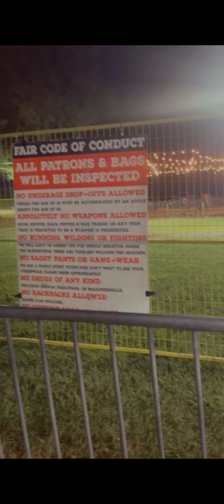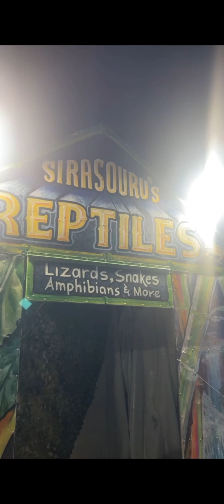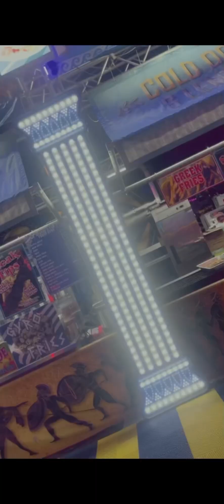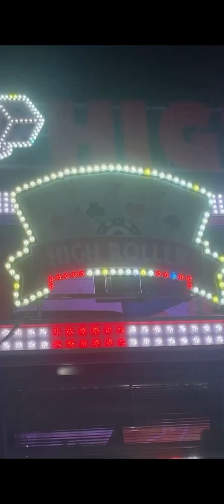Trip to the GA State Fair and guess what happened